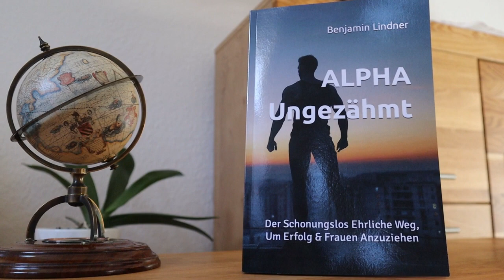Attraktiv auf FRAUEN: 10 Faktoren, die Du kennen musst!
Hier sind Eigenschaften, die dich für Frauen attraktiver machen dürften.